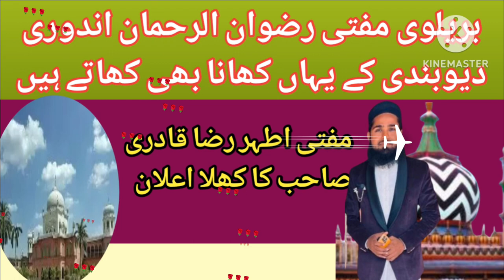Barelvi Mufti Rizwanur Rahman indori Deobandi Ke Ghar Khana Kahte Hain Mufti Athar Raza Ki Gawahi